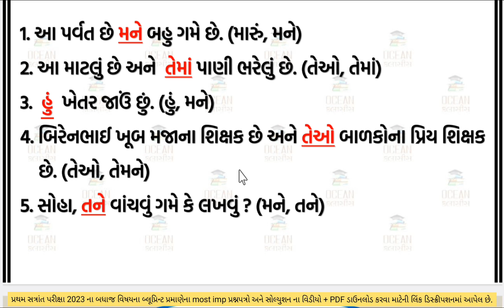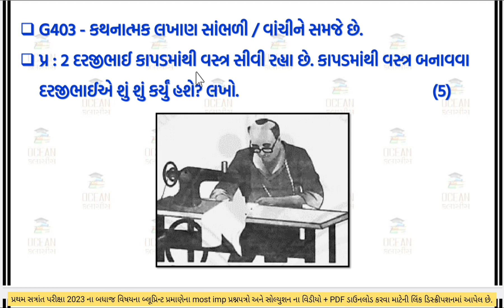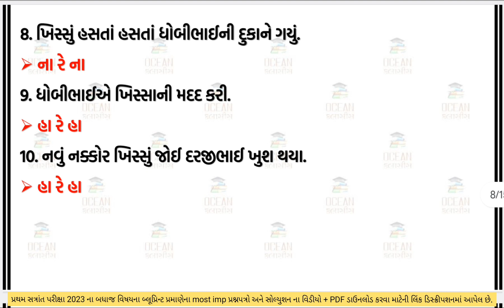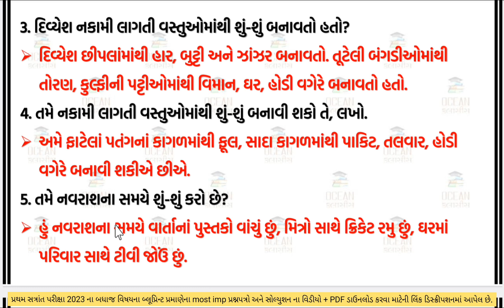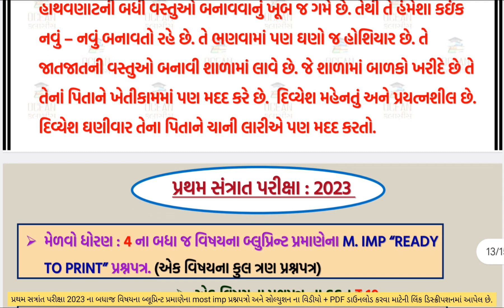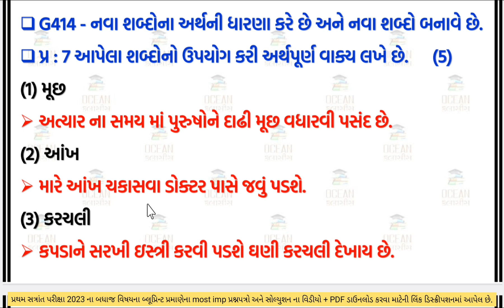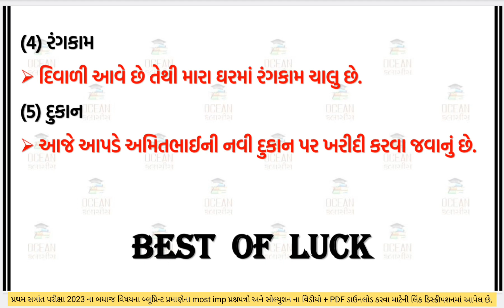std 4 pratham satra paper gujarati 2023 | std 4 gujarati paper solution 2023 | dhoran 4 gujarati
👉🏻ધોરણ 4 પ્રથમ સત્રાંત પરીક્ષા 2023 Ready To Print પ્રશ્નપત્રની PDF ડાઉનલોડ કરવાની લિંક 👇👇

dhoran 4 gujarati pratham kasoti paper solution october 2023,
Std 4 gujarati partham Pariksha Paper october 2023,
First Exam std 4 gujarati full solution 2023,
First Exam std 4 gujarati full solution 26/10/2023,